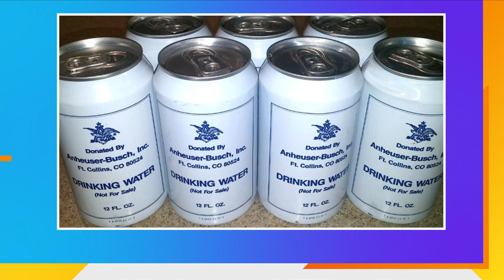On This Day with the Iowa Almanac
A city without water 30 years ago today